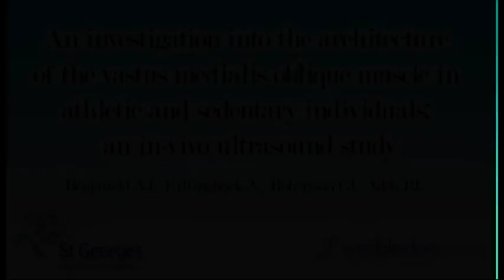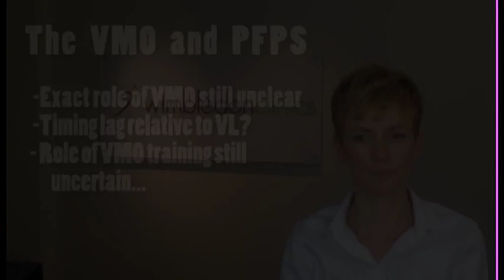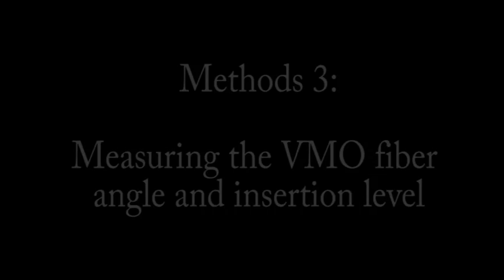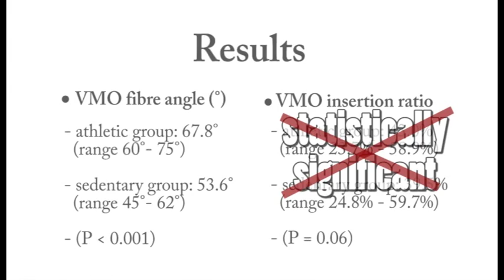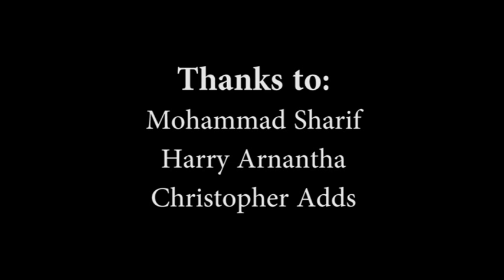Investigation into the vastus medialis oblique muscle: In vivo ultrasound study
Video Highlight from Anastasia Benjafield, Alban Killingback, Claire Robertson, and Phillip Adds on their recently published Clinical Anatomy paper entitled "An investigation into the architecture of the vastus medialis oblique muscle in athletic and sedentary individuals: An in vivo ultrasound study"